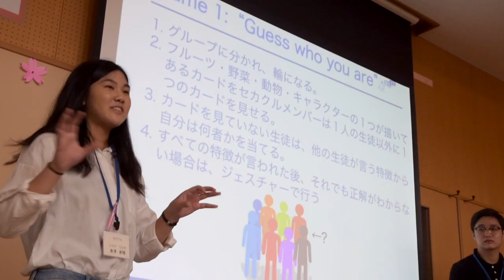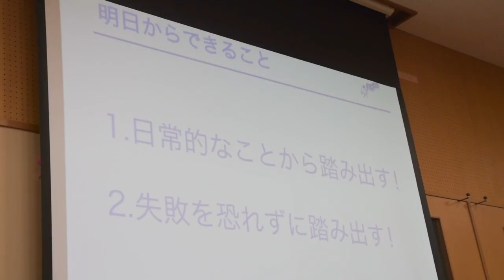セカクル @ 天栄中学校 ２０１８年７月７日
On 7/7, we had our fourth program at Ten’ei Middle School! Through two games and discussion, we practiced and learned the importance of taking a step forward out of our comfort zone, and also learned about different parts of the world. We also had the chance to listen to a story from a JAL staff member as well! Thank you everyone for participating 😊!